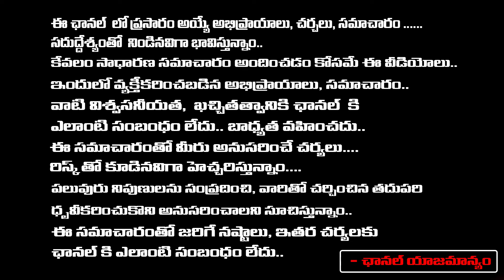Nara Lokesh Shocking Comments YS Jagan | AP News Updates | Red Tv